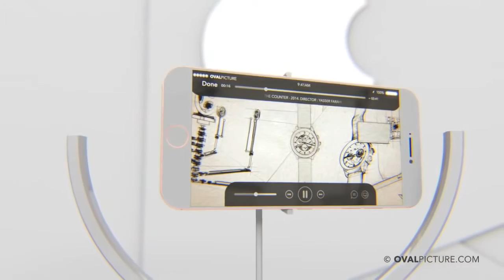iPhone 7 Con iOS 10 • Concepto Realista